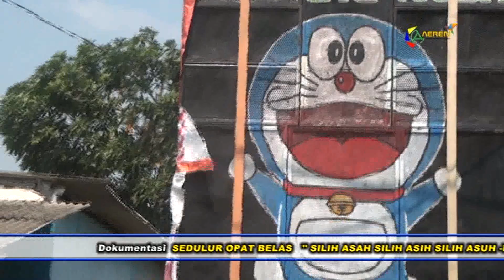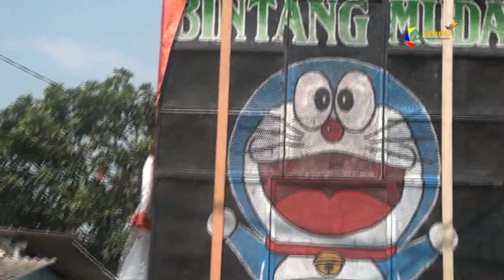SAMBUTAN ''PUTRA BINTANG MUDA ''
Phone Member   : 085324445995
AEREN VIDEO SHOOTING Alamat: Kp.Ciwera Rt.04/02 - Ds.Bojongkeding - Kec.Tambakdahan - Kab.Subang